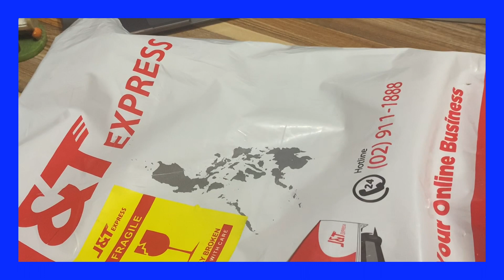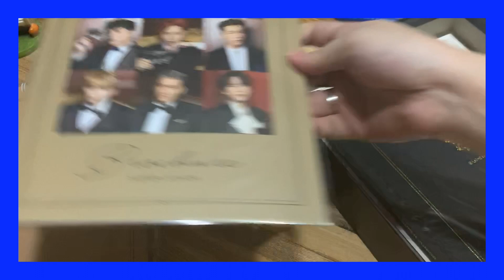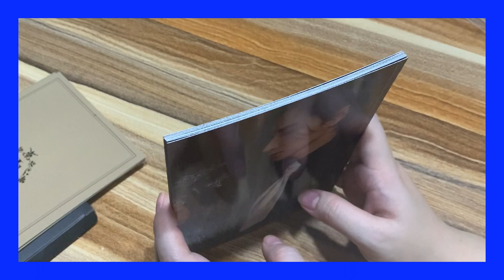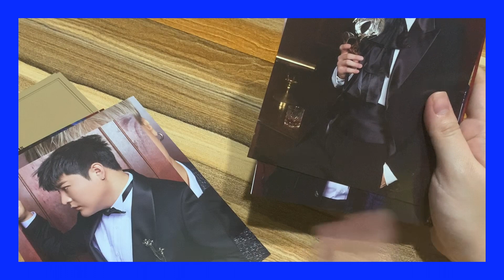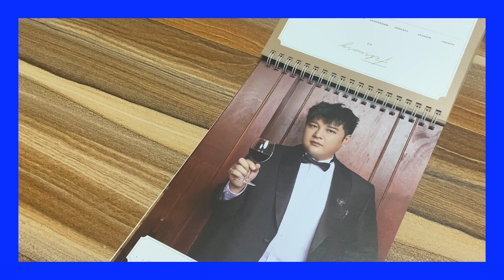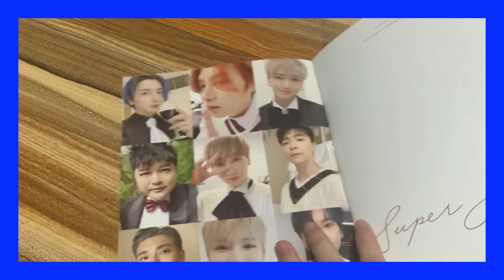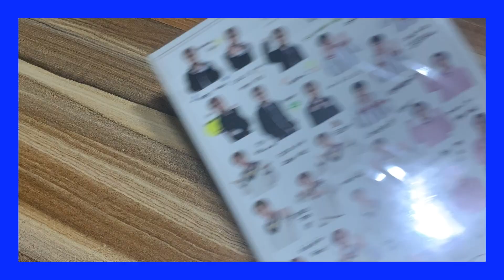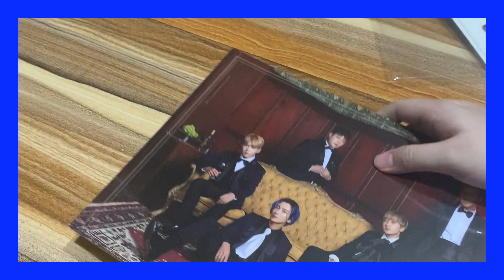Unboxing Super Junior's 2020 Seasons Greetings + SS8 experience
I bought this from lalainearmario (shopee ph).

If you want me to post my cards collection or any video suggestions related to KPOP, please comment them down below. Thank you guys for watching! :)